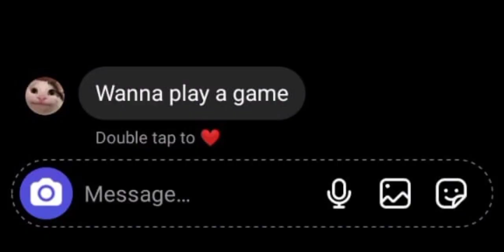Squid game with (beluga)